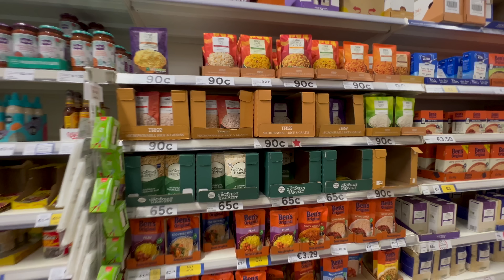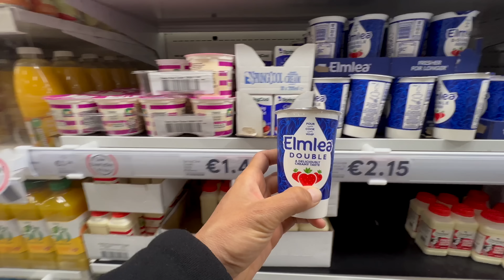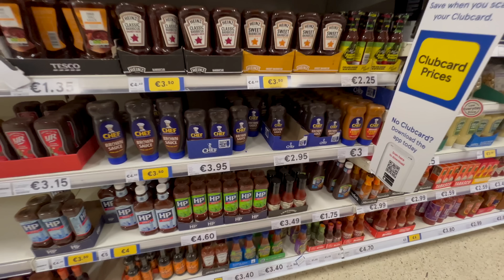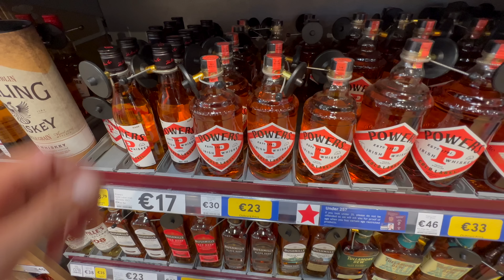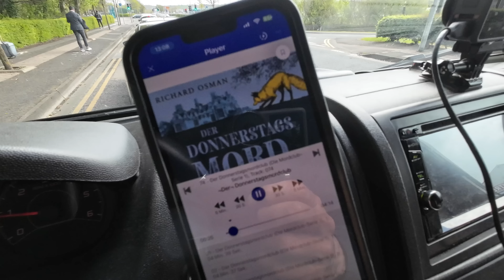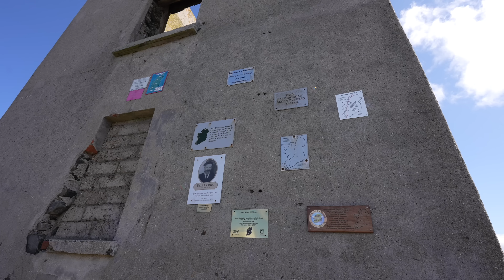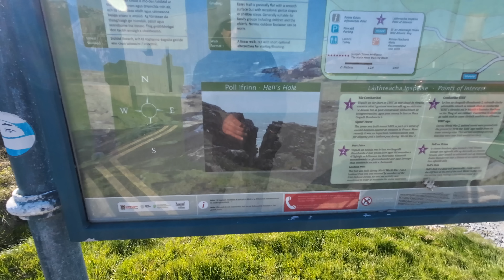#661 DAS ENDE! GECHAFFT! Nördlichster Punkt Irland's | Malin Head | Tesco Shopping | Donegal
Letterkenny, einkaufen  im Tesco und weiter. Malin Head ist das Ziel. Könnten wir dort parken und bleiben? Übernachten möglich? Was kann man dort vor Ort so machen?
Mitkommen und lernen :). Viel Spass
24. April 2023

*Welt | Europa | Irland  | Donegal | Letterkenny | Malin Head,  2023*

Herzlichen Dank!

travelcampingliving